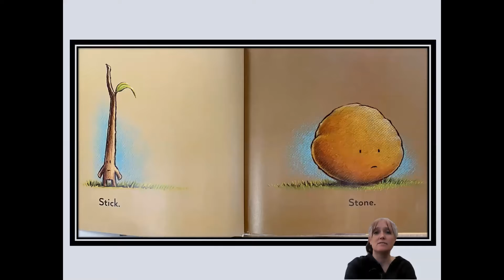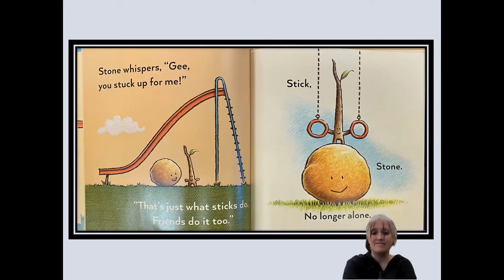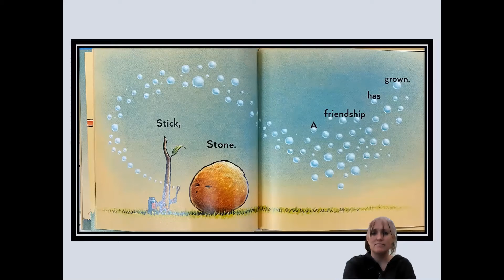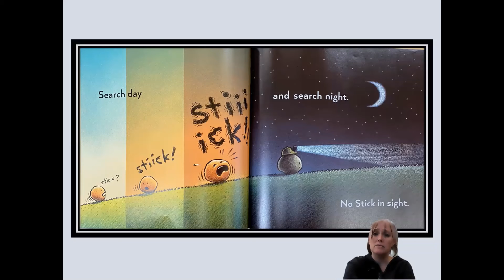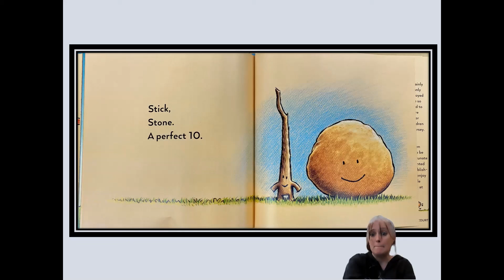Stick and Stone